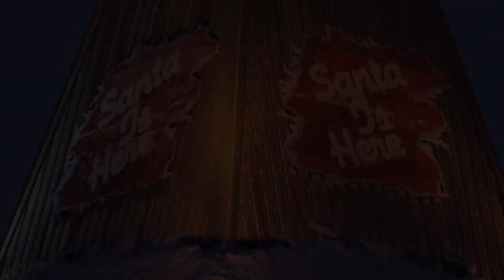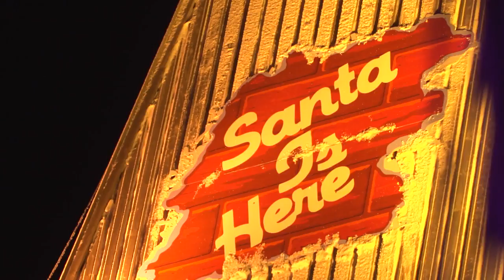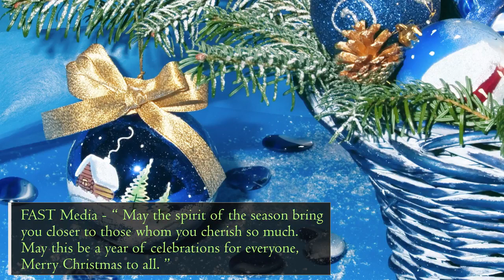4K Christmas Around the World Christmas Songs 2017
Christmas in 4K Around the World.

The holidays are the best time of the year to be in Around the World. People come from all over the world to spend time with their family and friends in The World.